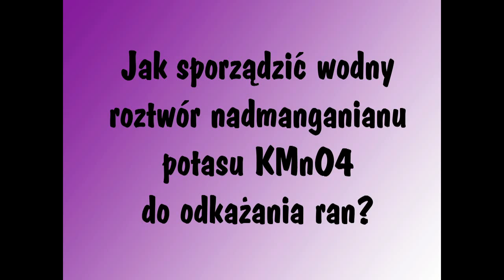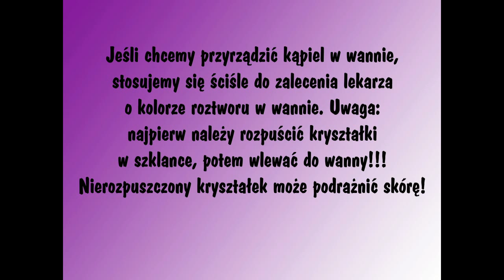Jak przygotować roztwór nadmanganianu potasu do dezynfekcji KMnO4. Zdrowie.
Najlepszy, stary, tani sposób do dezynfekcji ropiejących ran, zakażonej skóry,  owrzodzeń. Rozpuszczamy nadmanganian potasu KMnO4 kupiony w aptece jako proszek. Film pokazuje, jak można sporządzić wodny roztwór do odkażania i polewania i moczenia ran.  Wiele osób ma problem z przygotowaniem odpowiedniego koloru roztworu - lekarze enigmatycznie zalecają, ze woda ma być "różowa", no ale co dalej?
Ważnym problemem jest tez możliwość poparzenia rany źle przygotowanym roztworem nadmanganianu.  Na pewno proszek jest lepszy niż nadmanganian w tabletkach, bo wystarcza na bardzo długo. A tabletki to właściwie na 1 raz 1 tabletka, a resztę się wyrzuca.
Zapraszam do subskrypcji kanału! Polecam moich kilkaset filmów, na pewno znajdziesz coś dla siebie!